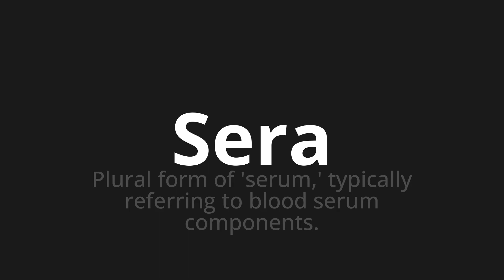How to pronounce Sera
Master the Pronunciation of 'Sera Which means evening' - which means : Plural Form of 'Serum,' Typically Referring to Blood Serum Components. 📝 with @PizzaPronunciation 🎓🗣️ - [Your Guide to Italian]

Learn to pronounce 'Sera' perfectly in Italian with our easy and engaging tutorial by @PizzaPronunciation! 📖📽️ In this comprehensive video, we provide you with native speaker examples 🗣️👂 and phonetic breakdowns 🎵 to ensure you get the pronunciation just right.

How to say Evening in Italian